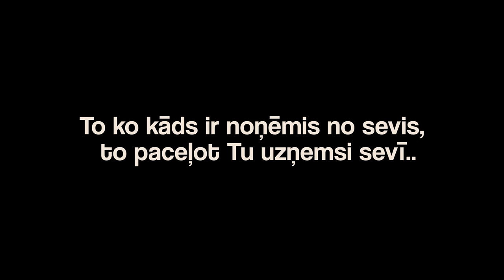īsfilma "Dzelmē''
"DZELMĒ"

Cast
Rihards Sniegs
Zane Gailāne

Director
Dāvis Paugurs

Director of photography/edit
Edgars Strads

Signe Nuķe
Aigars Ceplītis
Zane Freimane

ES & ART

2017